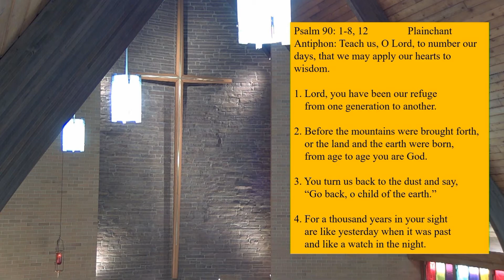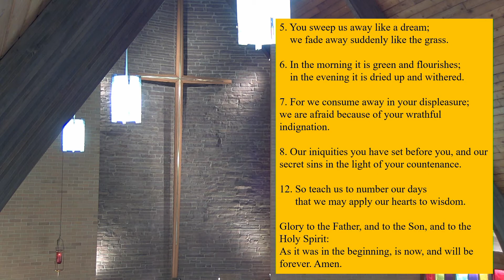Faith Lutheran 24th Sunday After Pentecost 11/15/20 10:00 a.m. service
24th Sunday After Pentecost 11/15/20 10:00 a.m. online only service from Faith Lutheran, New Providence, NJ. Find out more at FamFaith.org.